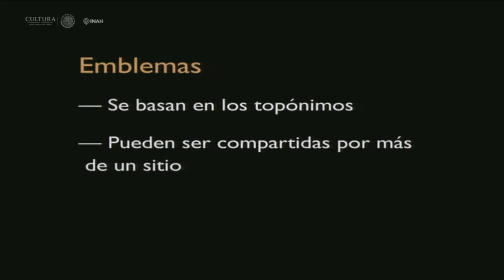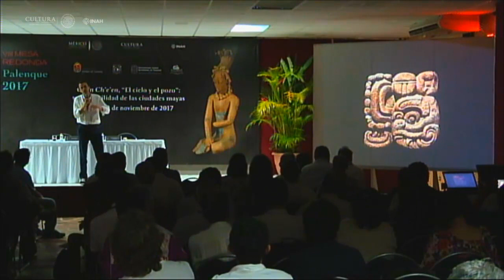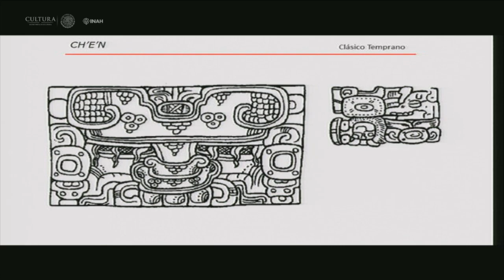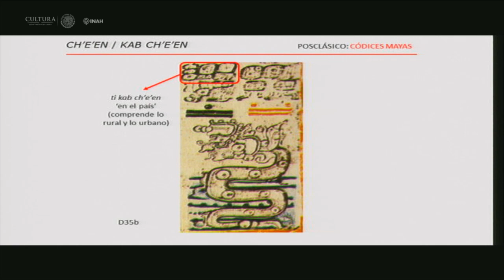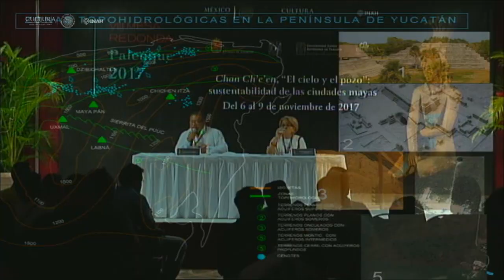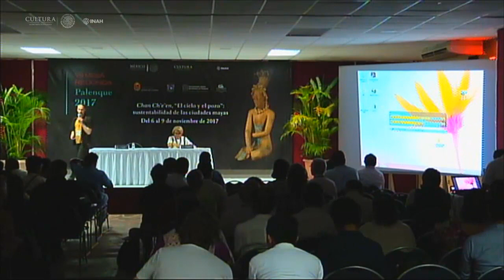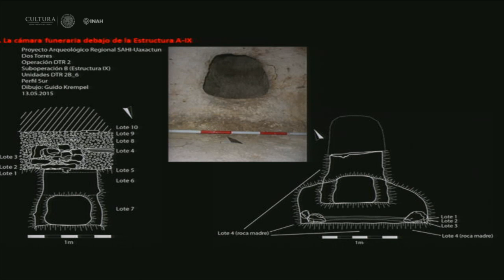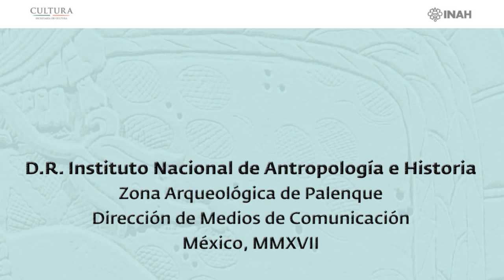El mundo construido - Ponencias 2a parte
VIII Mesa Redonda de Palenque 2017 - Chan Ch’e’en, EL CIELO Y EL POZO: Sustentabilidad de las ciudades maya

Subtema 1. El mundo construido
Ideas, conceptos, creaciones y concreciones

Ponencias:
Dynasties in Motion: The Migration of Classic Maya Royal Identities
00:44 Simón Martin

Panorama histórico del difrasismo chan ch’e’n y otras expresiones asociadas en los textos mayas: desde el protomaya hasta principios del siglo XIX
29:18 Érik Velásquez García,
Albert Davletshin, María Elena Vega Villalobos y Florencia Scandar

El manejo del agua de lluvia en Uxmal, Yucatán
59:14 José Huchim Herrera
Lourdes Toscano Hernández

Vida y muerte desde lo alto: el uso del paisaje natural en la recreación de espacios rituales en el sitio Dos Torres, Guatemala
01:17:56 Guido Krempel

Moderadora: Mercedes de la Garza Camino
Relatora: Adriana Velázquez Morlet